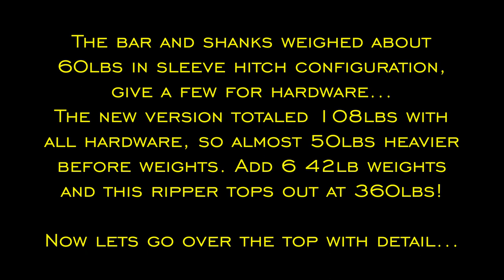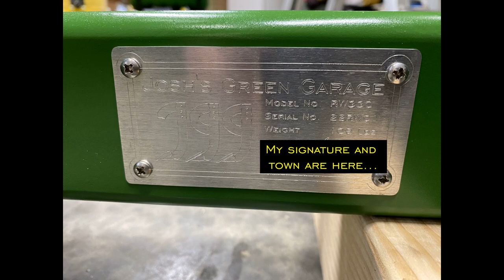Building A Cat 1 - 3 Point Ripper / Weight holder - Upgrading My Original Design!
A look at how I converted my original "SR330" Sleeve Hitch Ripper to the new "RW330" 3 Point Ripper/Weight Holder. I promise this one doesn't feel like 20 mins... It moves along really nicely!

Decal Set (John Deere Style):

Data Plate:

***Now you can reach me by email @ *** If you have any in depth questions, need to send a picture or video of a problem you are having, or want more info on something you saw me do or make, feel free to send a message!